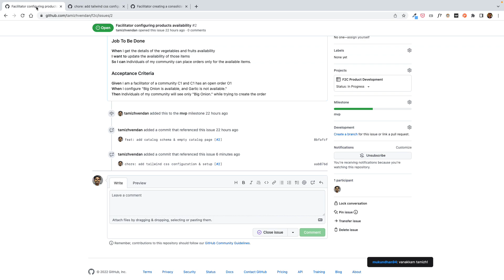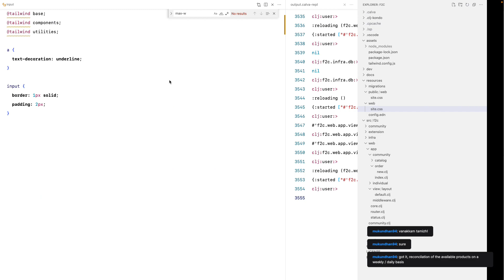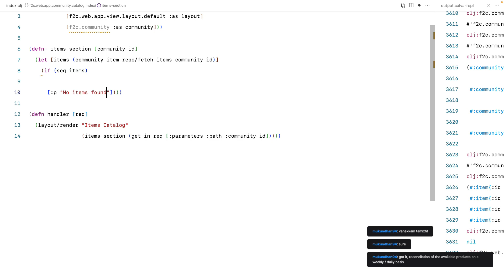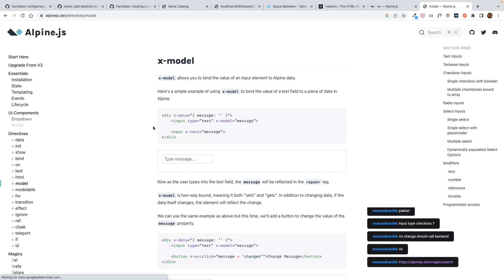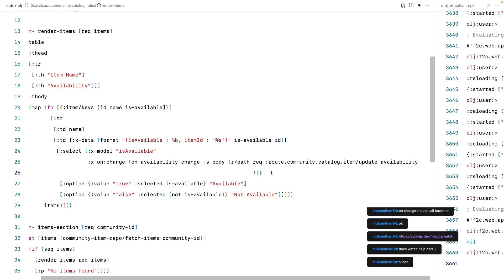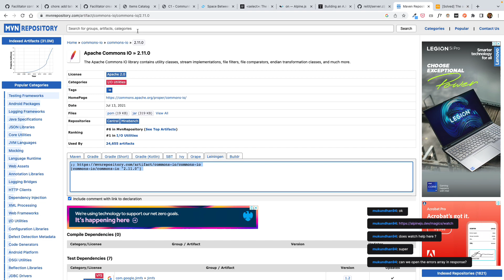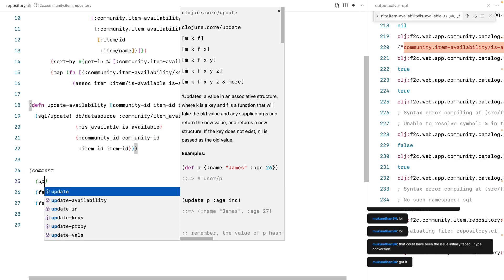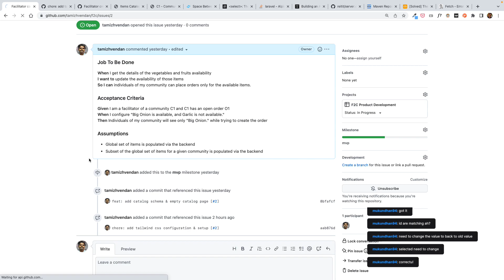Building Farmers2Community SAAS Product (Live Coding) - Part 9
Live coding of How I am building my SAAS Product "Farmers2Community."

to get notifications on the live coding session

In this session, we recap the requirement and schema design we did in the last part. Then we go ahead with Tailwind CSS configuration and update the catalog index page to display the availability of items. Finally, we added the functionality to allow the facilitator to update the item's availability.